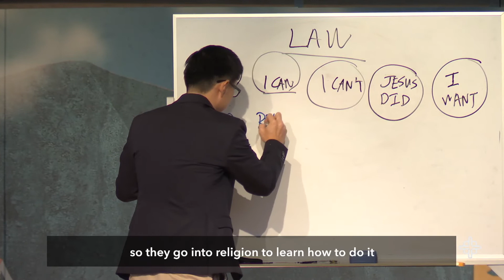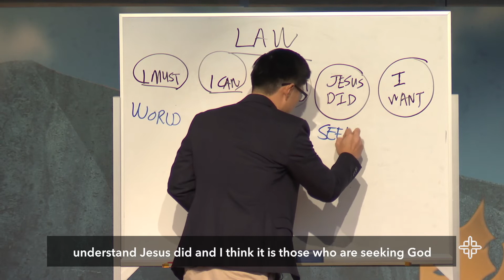60 secs of Salt & Light - The Law My Delight